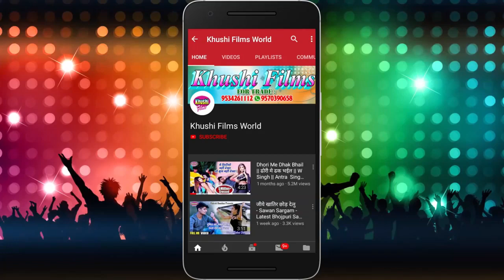VIVAH SONG पारम्परिक गीत बेटी बिदाई - सुन के पक्का आप रो पड़ेगे - Ajit Akela - Khushi Films World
पारम्परिक गीत बेटी बिदाई - सुन के पक्का आप रो पड़ेगे - Ajit Akela - Khushi Films World

- Khushi Films World

► Album :- बेटी बिदाई
► Song :-  बेटी बिदाई
► Singer :-AJIT AKELA
► Lyrics :- GOOGLE GAGAN